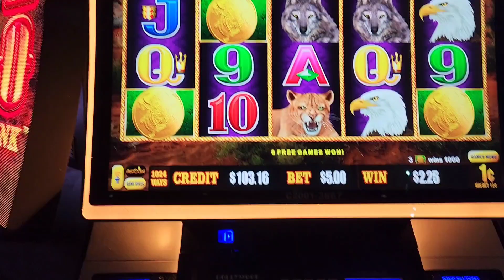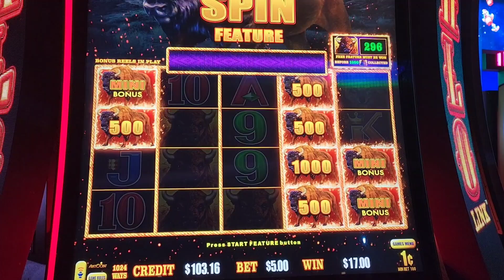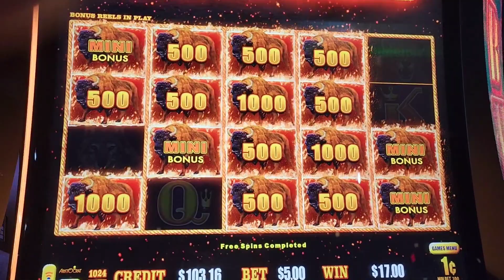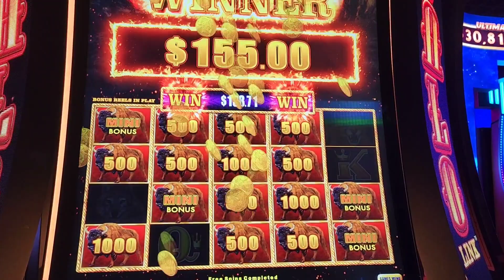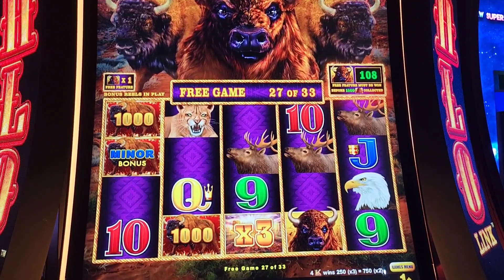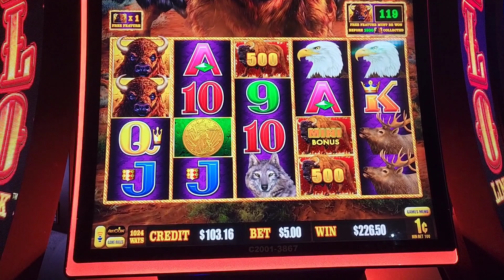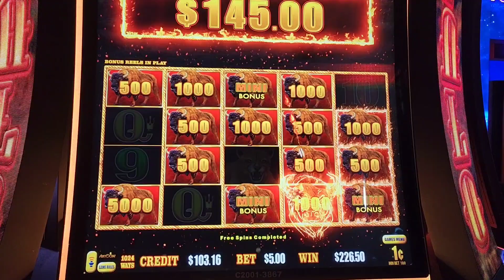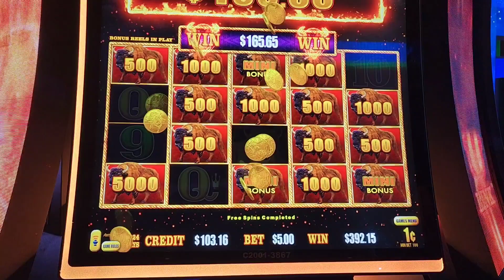Do you Want To Make Money? Then Watch This Video